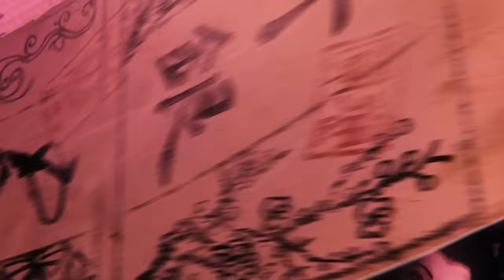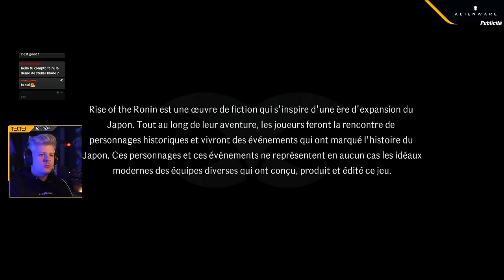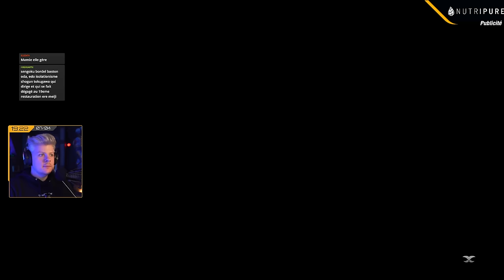VOD ► DÉCOUVERTE DE RISE OF THE RONIN ! - Live du 07/04/2024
Merci à Holy de soutenir la chaine depuis plus d'un an. Si vous souhaitez obtenir mon shaker en collaboration avec Holy c'est par